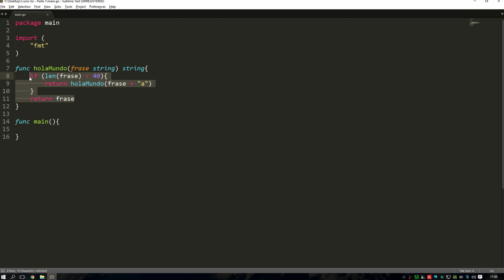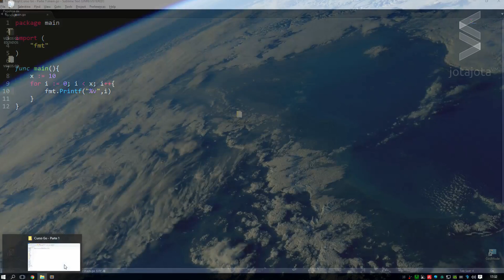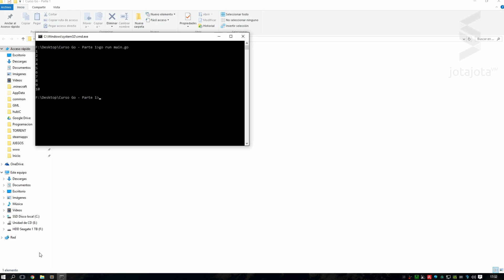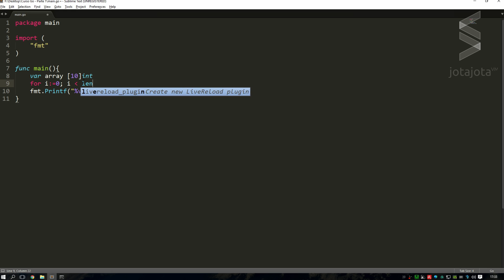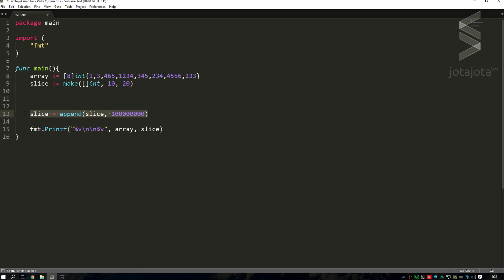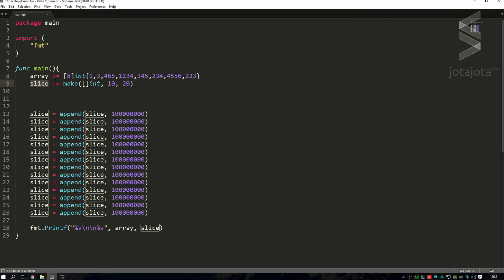Programacion con Go 03 - Bucles, Arrays y Slices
En este video del curso de Programacion con Go aprederas como hacer bucles, arrays y slices con el lenguaje de Programacion Go

▼ HOLA MUNDO!!